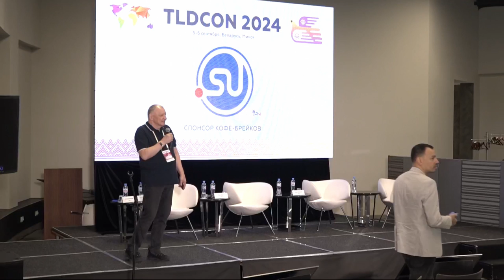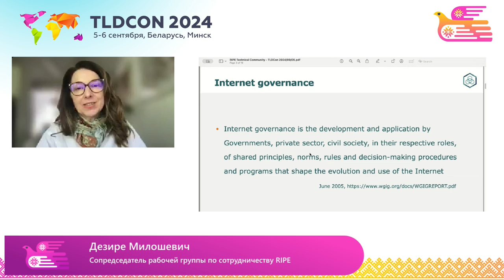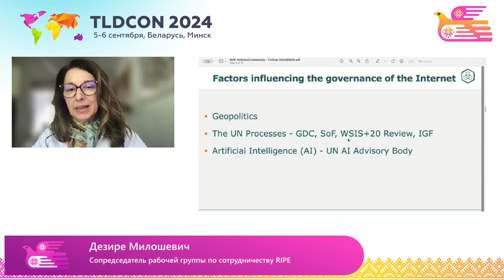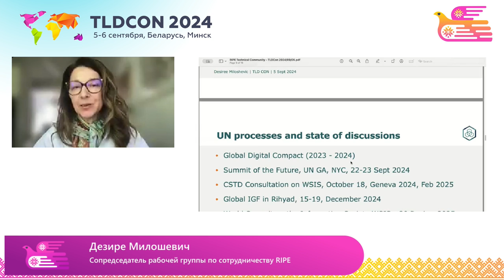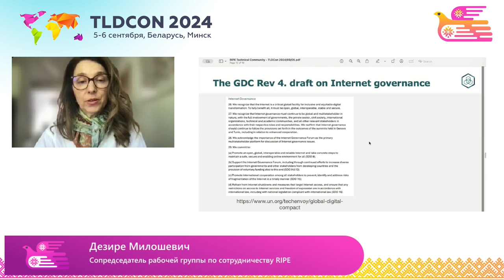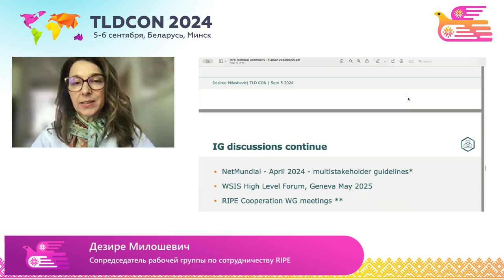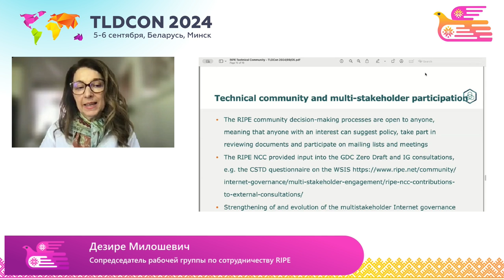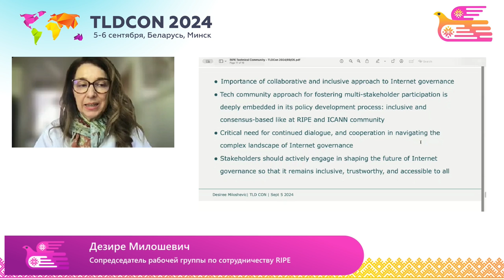TLDCON 2024. Lecture by Desiree Milosevic "Global Internet Governance – Quo Vadis?"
Desiree Milosevic is Co—Chair of the RIPE Working Group on Cooperation, Advisor to ICANN GNSO, expert and consultant on issues related to Internet governance.

The lecture addressed the important question "Quo Vadis?" - "Where are you going?" - in the context of global Internet governance. Current processes such as the Internet Governance Forum, the Global Digital Compact (GDC) and the World Summit on the Information Society (WSIS) were touched upon, much attention was paid to the current state of discussions aimed at preserving and developing a multi-stakeholder model for the benefit of all Internet users. In addition, the report examines the prospects for continuing the mandate of the Internet Governance Forum (IGF) and talks about the importance of the collective voice of the technical community, which plays a primary role in preserving the unique contribution of its members to shaping the future of the Internet.